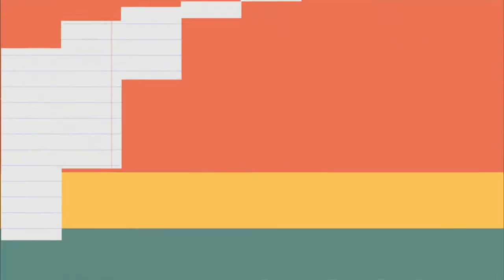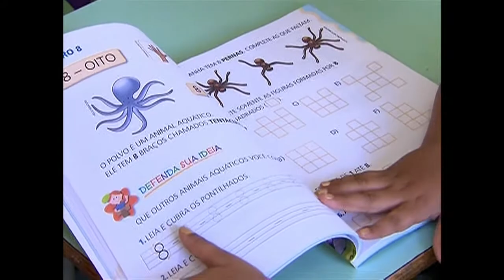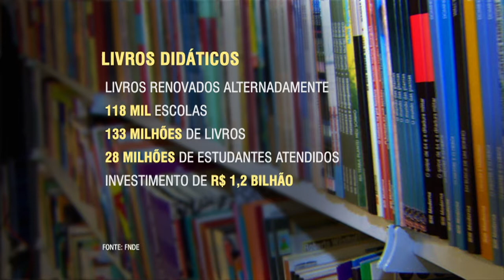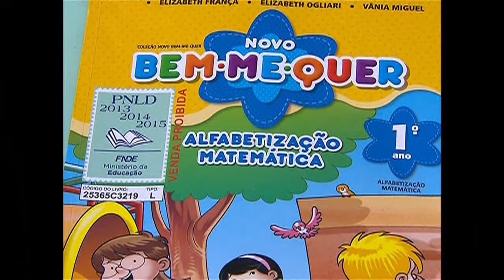Quase 30 milhões de estudantes foram atendidos com livros didáticos em 2015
NBR NOTÍCIAS - 25.02.15: A série "Volta às aulas" mostra as ações desenvolvidas para que crianças e adolescentes tenham acesso à educação de qualidade no Brasil. Nesta quarta-feira (25), a reportagem é sobre a política de distribuição de livros didáticos, que atende quase 30 milhões de estudantes em todo o país e conta com investimentos de R$ 1,2 bilhão. Os obras são distribuídas pelo governo federal, por meio do Fundo Nacional de Desenvolvimento da Educação (FNDE).